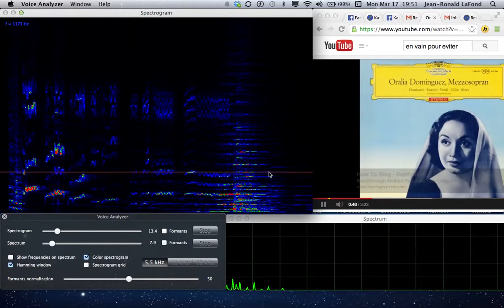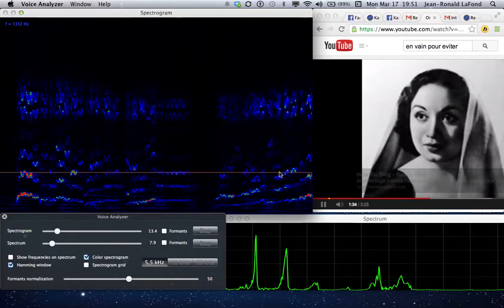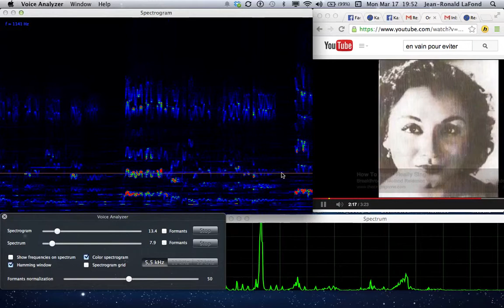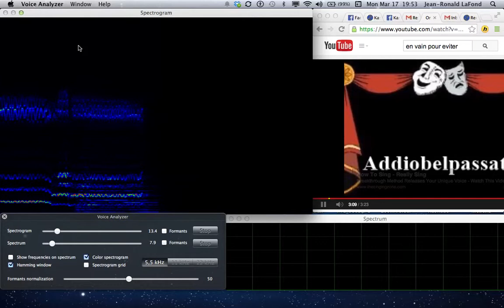Orelia Dominguez Carmen_Card_Aria_Analysis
Acoustic Analysis of Orelia Dominguez in Carmen Card Aria